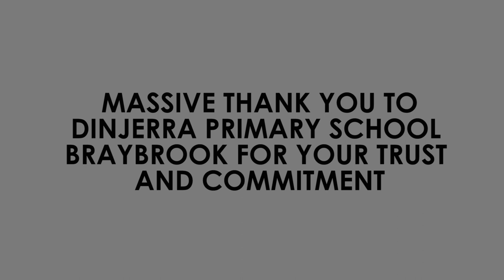Sisters and Brothers Short film and music video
Produced by cohealth Arts Generator
Stories co-written by children from Grades 4, 5 and 6 Dinjerra Primary School along with Sisters and Brothers team; Oti-Annan Willoughby Dadzie, Akimera Burckhardt-Bedeau, Gabriel Collie, Philip Michael Pandongan, Geskeva Komba, Mary Quinsacara with Mark Hellinger and Ez El Deng.

Directed by Mark Hellinger and Ez El Deng
Cinematographers Rod Th'ng and  Wilson Huang
Edited by Mark Hellinger
Camera Assistants James Bentley and Jesse Maskell
Grips Wilson Huang and Darcy Conlan
Colourist Nick Hower
Sound Recordist and Mixer Artie Blakely
Original Music by Mohamed Komba

Soundtrack- Brighter Future
Written by Sisters and Brothers team with Andrea Khoza
Produced by Carl Teni Sevita aka Tenicee
Recorded and Mixed by Motley
Performed by Dinjerra PS students and Sisters and Brothers Team.